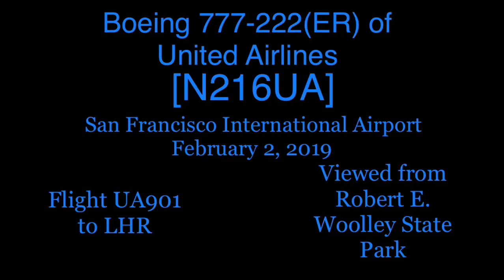United Airlines Boeing 777-222(ER) N216UA @ SFO [02.02.2019]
This video is filmed from Robert E. Woolley State Park.
Flight operation: Flight UA901 to LHR